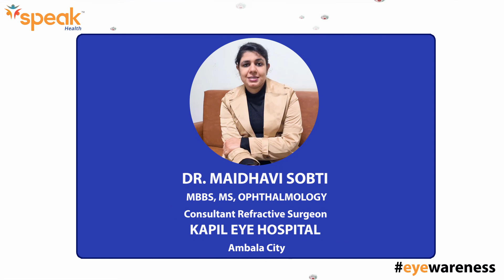What is eye/ocular allergy?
What is eye/ocular allergy? What can trigger eye allergy? What are various symptoms of ocular allergy? What are various tips that can be followed to deal with eye allergies?
Dr. Madhavi Sobti from Kapil Eye Hospital, Ambala will be sharing her valuable information and tips on eye allergy.